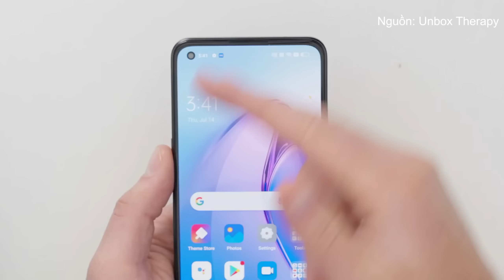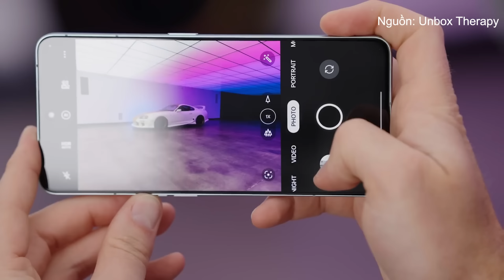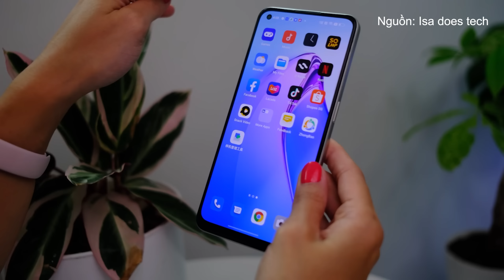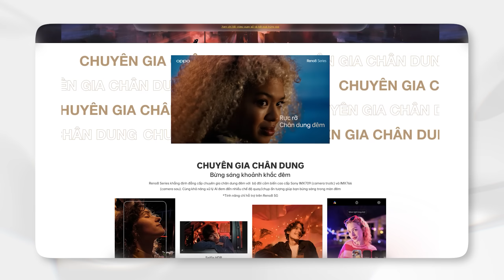TẤT TẦN TẬT VỀ OPPO RENO 8 SERIES : SIÊU PHẨM LỘ DIỆN !!! | Thế Giới Di Động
Nếu các bạn đang mong chờ thế hệ Oppo Reno 8 Series thì hãy xem hết video này nhé các bạn. Mình sẽ tổng hợp lại toàn bộ thông số của các thiết bị này một cách chính xác nhất.

00:00 - Intro
00:42 - Thiết kế Oppo Reno 8Z
01:33 - Màn hình Oppo Reno 8Z
02:16 - Hiệu năng Oppo Reno 8Z
02:50 - Camera Oppo Reno 8Z
03:35 - Pin Oppo Reno 8Z
04:11 - Thông số Reno 8 và Reno 8 5G
05:32 - Mini Game & Tổng kết